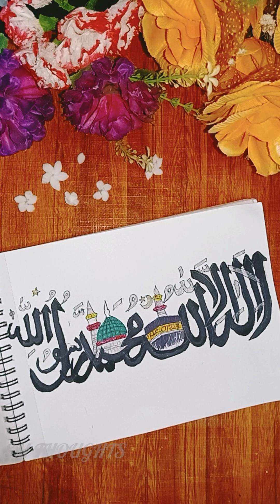Arabic Calligraphy " La ILAHA ILLALLAH MUHAMMAD RASOOLALLAH "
Beautiful Arabic Calligraphy of" LA ILAHA  ILLALLAH MUHAMMAD RASOOLALLAH "